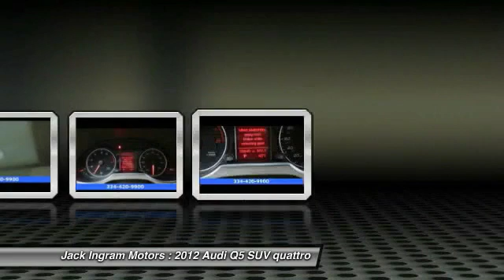2012 Audi Q5 Montgomery AL A2397A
2012 Audi Q5 2.0T Premium

227 Eastern Blvd.

Leather. Odometer is 31797 miles below market average! 27/20 Highway/City MPGbrbrAwards:br* 2012 IIHS Top Safety Pickbr* KBB.com Total Cost of Ownership AwardsbrbrKBB Fair Market Range High: $25,381 KBB Fair Market Range Low: $22,740brbrJack Ingram Motors won the Time Dealer of the Year for the state of Alabama because of our commitment and service to the community and our customers. We are continually recognized as the #1 volume family owned new and used car dealer in the area.